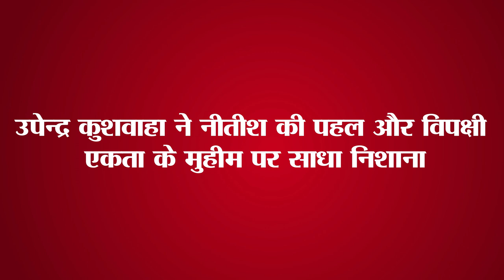Get Daily Latest 15 news of Bihar and indian political.Today date is 27th june 2023.